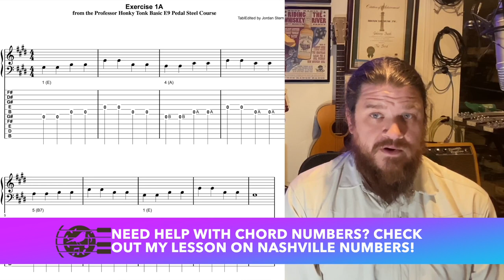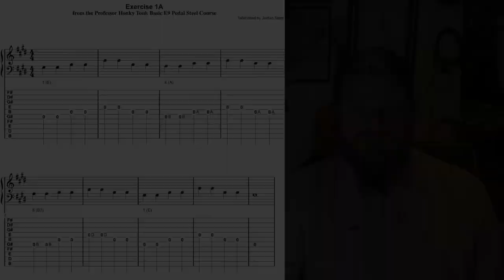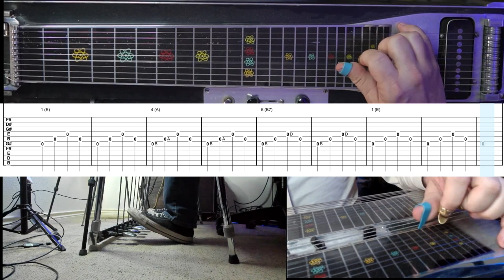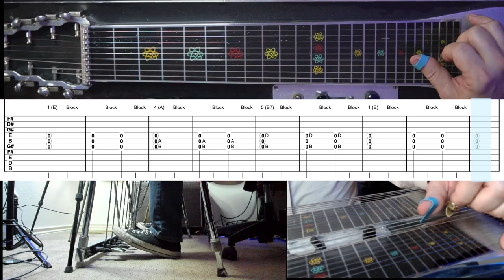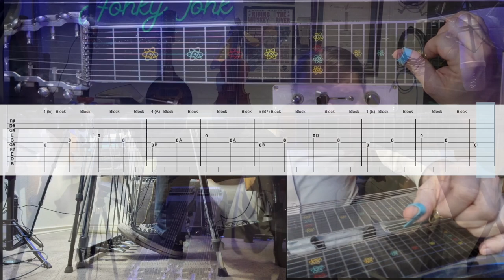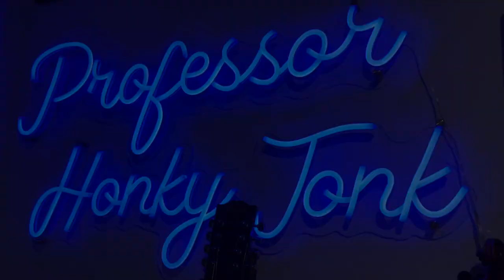Introduction to the E9 Pedal Steel - Lesson 1: Right Hand Basics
In this first lesson of the Intro the the E9 pedal steel course, I cover some basic right hand techniques, such as picking and blocking.

You can download (for free!) sheet music and backing tracks

00:00 - Introduction
00:52 - Technique breakdown and Introductory exercise
04:04 - Exercise 1A Explanation
05:53 - Exercise 1A Performance
06:20 - Exercise 1B Explanation
06:45 - Exercise 1B Performance
07:10 - Exercise 1C Explanation
07:39 - Exercise 1C Performance
08:05 - Exercise 1D Explanation
09:19 - Exercise 1D Performance
09:47 - Exercise 1E Explanation
11:23 - Exercise 1E Performance
11:49 - Wrapup

Please considering supporting my channel (my content is always free) by throwing a few bucks my way.